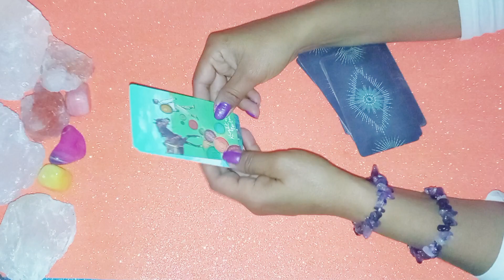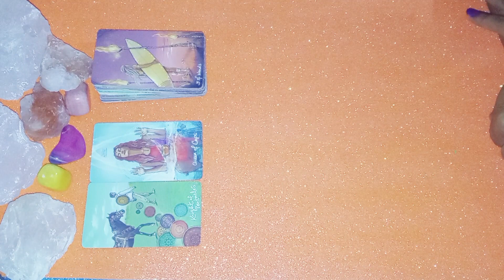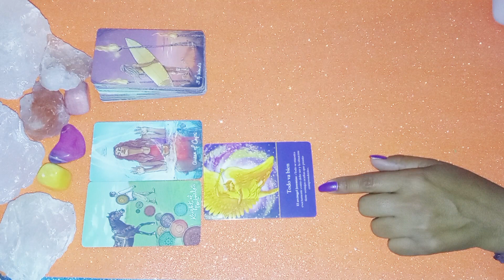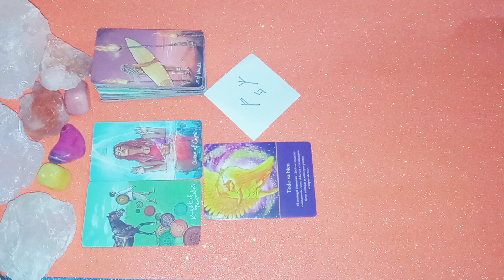el divino,hacia tu búsqueda 😱😱